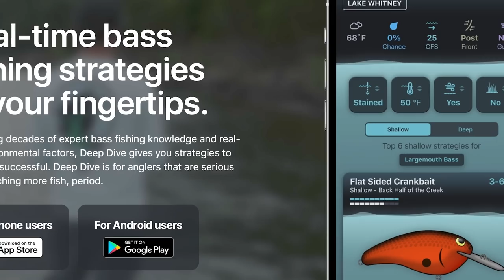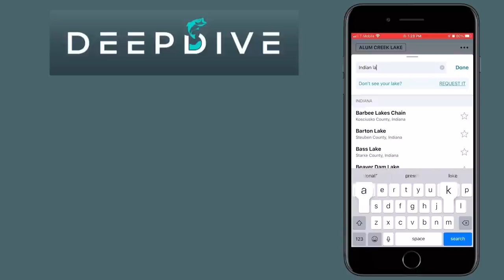Catch GIANT Bass In MUDDY Water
Muddy water bass fishing is possible and not only that, but you can catch some giant bass in the mud!

Catching bass in muddy water can be intimidating at times but it is definitely not impossible. As a matter of fact, something that I love about muddy water is that it will make bass catchable that are extremely hard to get to bite when the water is clean.

A few things that I like to do for dirty water bass include:
1. Look for slightly cleaner water in the mud
2. Select lures that have vibration, noise and water displacement
3. Fish Shallow

Simply following these 3 rules can lead to a lot more bass in the boat in your next outing!